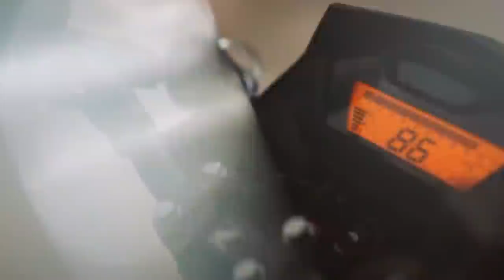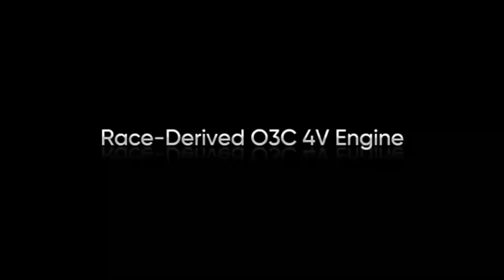Best Motorbikes Under 2 Lakh In Bangladesh 2020 !! Tech Piston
we have started a new review channel which will help you to decide which gadget will suits you better. we are just starting, so there will be lots of mistakes. so please help us to grow a very helpful and informative YouTube channel. we need your support. Todays video about best bikes under 2 lakh in banfladesh. aqthanks